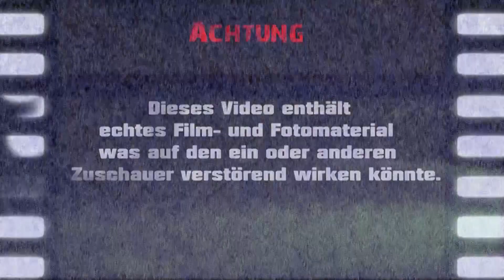3 UNHEIMLICHE GEISTERVIDEOS die dein BLUT GEFRIEREN LASSEN! | XanderStorys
Hey,
Heute schauen wir uns gemeinsam 3 ziemlich unheimliche Geistervideos an! Packt euch gut ein, es wird ziemlich gruselig! Danke fürs Einschalten und viel Spaß beim Gruseln!

Mit einer kleinen Spende hilfst du mir, diesen Kanal zu betreiben, stetig neue Videos zu erstellen und unterstützt mich, euch mit regelmäßigen unheimlichen Inhalten zu versorgen! :D
Ich freue mich daher sehr über jede Aufmerksamkeit. :)

Heutiges Video:

- 00:00 Intro und Begrüßung

- 00:15 Nummer 1= dudemyhouseishaunted

- 05:31 Nummer 2= URBEX HILL

- 17:14 Nummer 3= opticosmostm

-Lucas King

Interpret: The Tower of Light
Album: Imagine A New Darker You

Interpret: Amulets
Album: In The Void